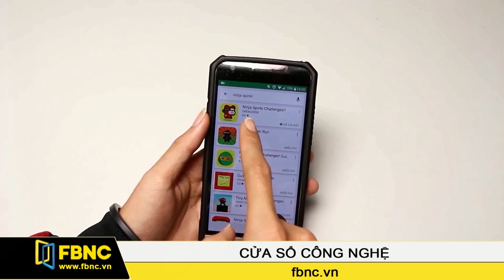FBNC - Ra mắt ngày 6 tháng 2, game mới của Nguyễn Hà Đông đạt hơn 100.000 lượt tải về